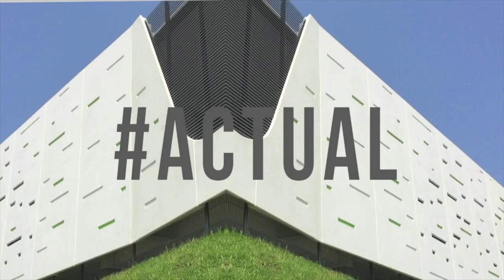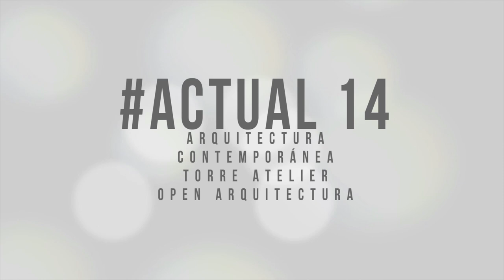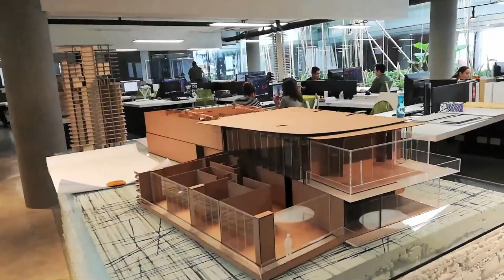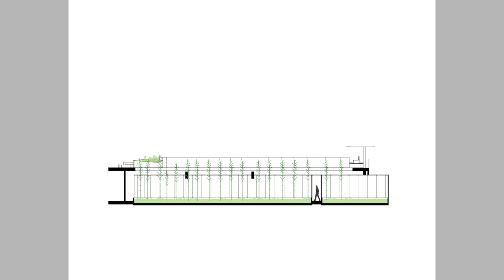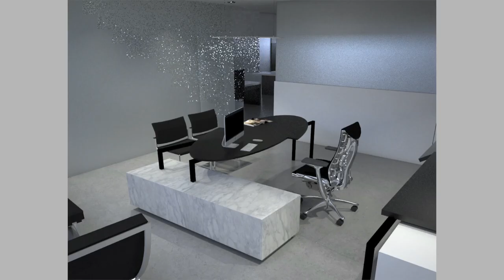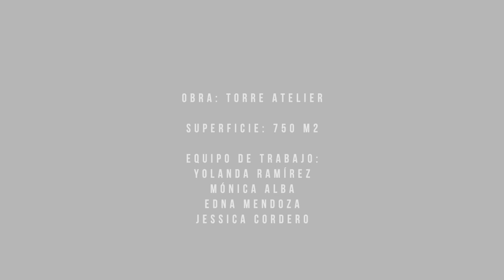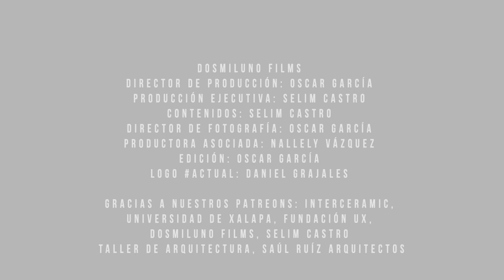Actual 14 Torre Atelier / Open Arquitectura 🛑FINAL DE TEMPORADA🛑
Visita de obra a Torre Atelier de Open Arquitectura, charlamos con sus socios fundadores: Arquitectos Ricardo Fernández Rivero y Carlos Ramos de la Medina en su taller de Boca del Río, Vearcruz.

Nombre del proyecto:
Torre Atelier

Equipo de Trabajo:
Yolanda Ramírez
Mónica Alba
Edna Mendoza
Jessica Cordero

Equipo de construcción:
Grupo Inmobiliario Alto

dosmiluno films
Director de Producción: Oscar García
Producción Ejecutiva: Selim Castro
Contenidos: Selim castro
Director de Fotografía: Oscar García
Productora Asociada: Nallely Vázquez
Edición: Oscar García
Logo Actual: Daniel Grajales

Gracias a nuestros Patreons:
Universidad de Xalapa, Interceramic
Fundación UX, dosmiluno films,
Selim castro taller de arquitectura,
Saúl Ruíz Arquitectos.